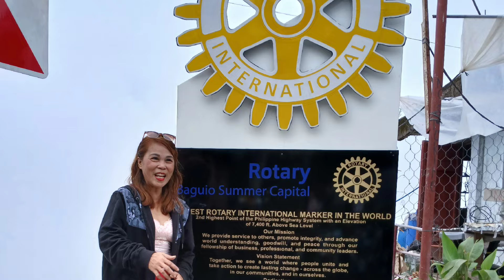DRIVE THRU TO THE HIGHEST & COLDEST POINT OF THE PHILIPPINES Adventure fun @SANSHINE'S WORLD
DRIVE THRU TO THE HIGHEST &COLDEST POINT OF THE PHILIPPINES is truly amazing. The view is beautiful its my first time to visit and I'm gonna visit once again.
SANSHINE'S WORLD is about entertainment, travel, lifestyle,aiming high and hit the mark,live life to the fullest,